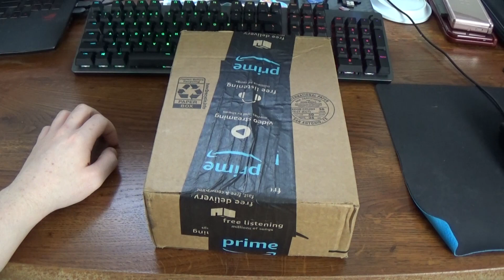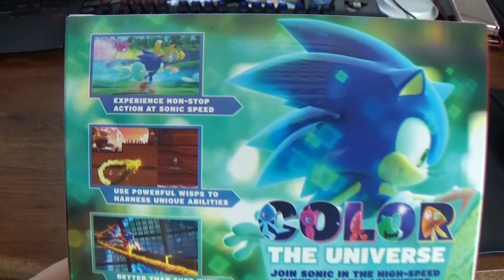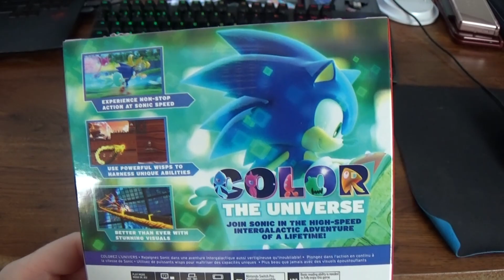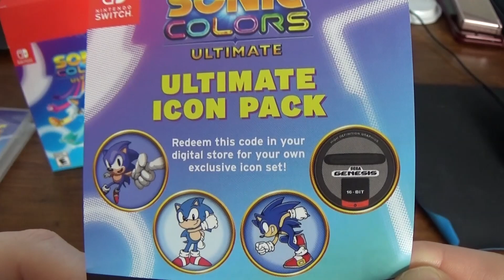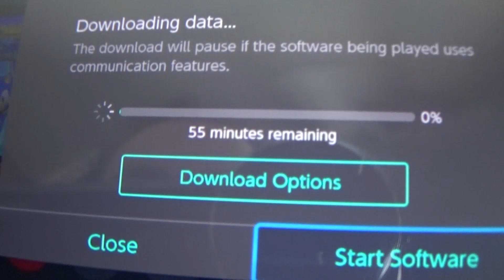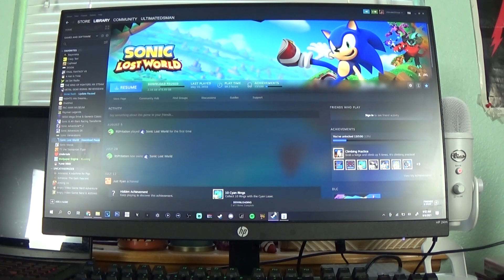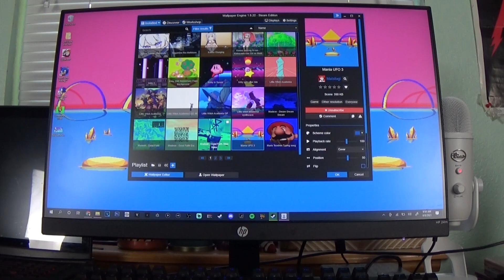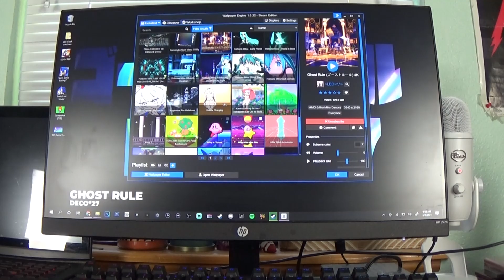Sonic Colors Ultimate Switch Version Unboxing & First Impressions!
I got Sonic Colors Ultimate on Xbox One X and the Switch version physically! Here's my unboxing and first impressions on the Switch version! Should you get it? Should you not? I think it's an alright version, despite some issues, and I just hope the team continues to patch out it's problems. The infamous seizure glitch was patched out, so after that patch, I would recommend it if you want it!
Avatar art is by: DAClassicGamer!